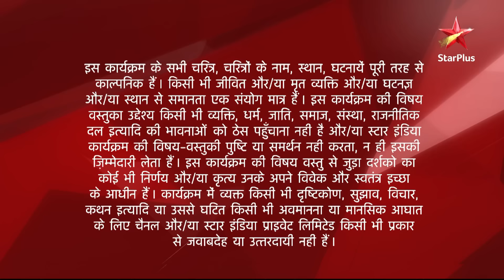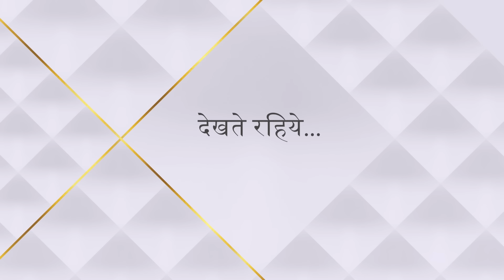Diya Aur Baati Hum | दीया और बाती हम | Maasa ke saamne aaya Emily ka sach!